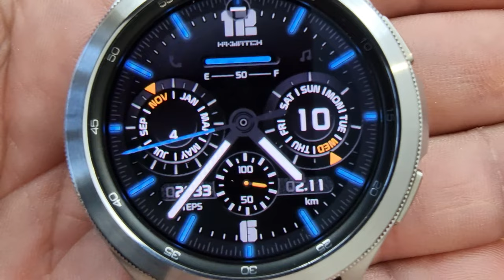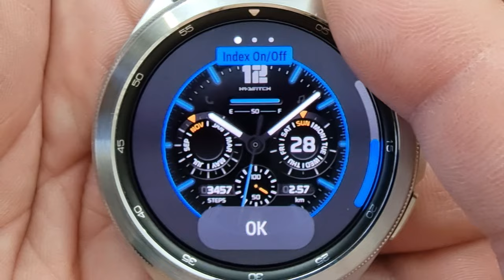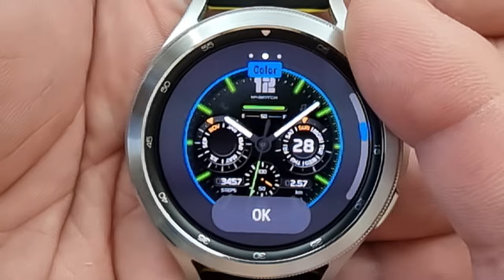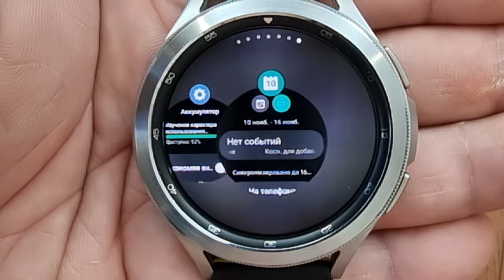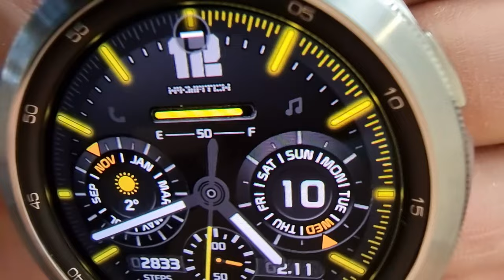Шикарный аналоговый циферблат HMKWatch Analog 130 для Galaxy Watch 4